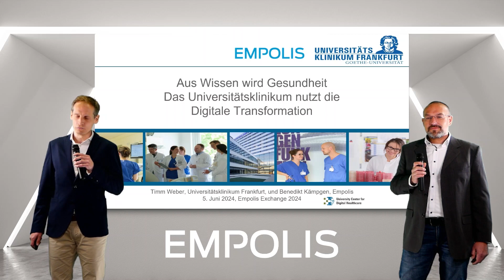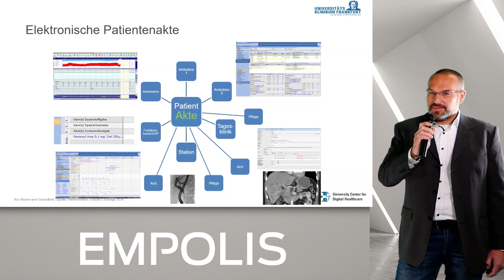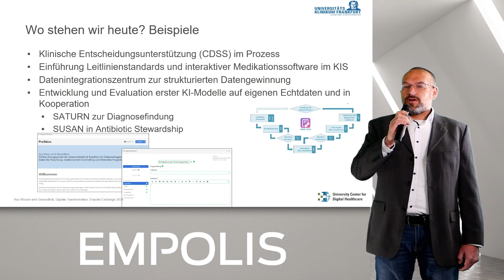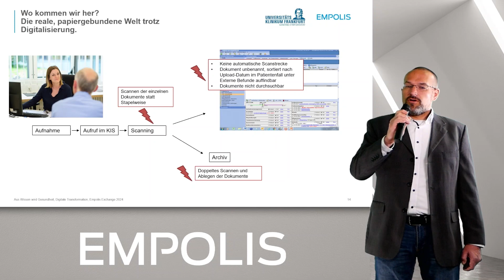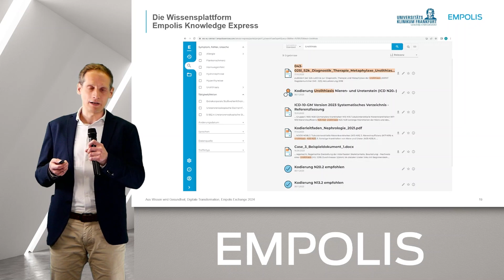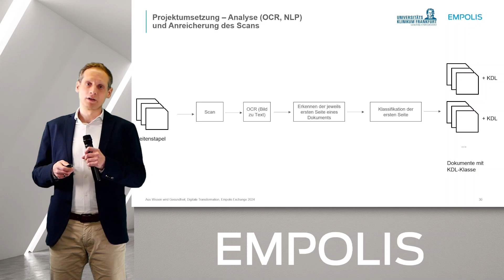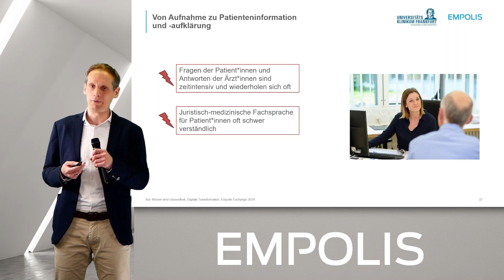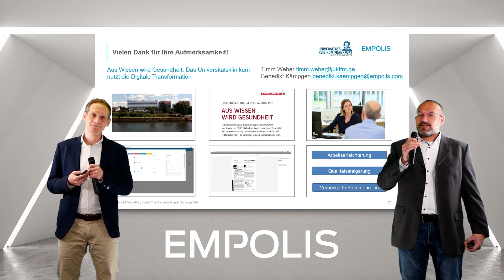Aus Wissen wird Gesundheit – Das Universitätsklinikum Frankfurt nutzt die Digitale Transformation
Für das Digitale Universitätsklinikum verbessert das UK Frankfurt auch seine Patientenaufnahme in der Ambulanz. Ziele sind Arbeitserleichterung für die Mitarbeiter*innen und eine bessere Auffindbarkeit von Dokumenten, bis hin zu einer höheren Patientensicherheit. Die Wissensplattform von Empolis hilft hierbei, entsprechendes medizinisches Wissen zu nutzen. Mittels Natural Language Processing (NLP) und Knowledge Graph werden Dokumente automatisch nach Klinischer Dokumententyp Liste (KDL) klassifiziert. Und perspektivisch – erweitert durch Cloud und Large Language Models – können gezielte medizinische Informationen extrahiert werden.